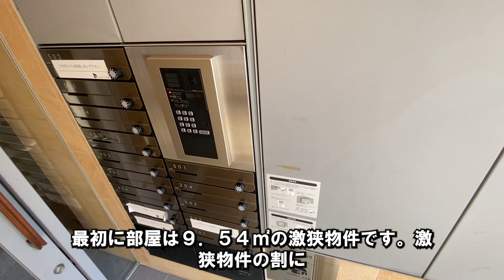#34【激狭物件】恵比寿駅徒歩5分！あまりの狭さにびっくり！4部屋内見します！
ボロボロ、狭小、変わった間取り、ガレージ付き、タワーマンションなどクセが強い不動産を紹介していきます。

今回の物件概要
所在：東京都渋谷区東3丁目
交通：JR線・東京メトロ日比谷線「恵比寿」駅徒歩5分

1部屋目
専有面積：9.54㎡
間取り：ワンルーム
構造：RC造5階建て3階部分
賃料：79,000円
共益費：5,000円

2部屋目
専有面積：11.28㎡
賃料：85,000円
共益費：5,000円

3部屋目
専有面積：20.70㎡
間取り：１SK
構造：RC造5階建て5階部分
賃料：110,000円
共益費：5,000円

4部屋目
専有面積：9.59㎡
構造：RC造5階建て2階部分
賃料：78,000円
共益費：5,000円

クセ強度「4」
1，4部屋目の居住スペースの狭さ、3部屋目の変わった間取りと斜めな天井が印象的だったので「４」としました。